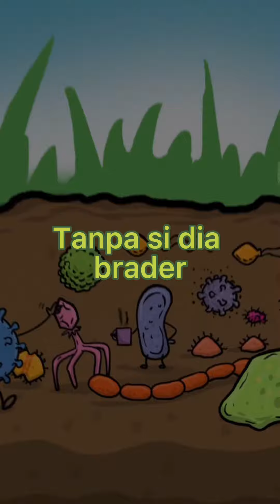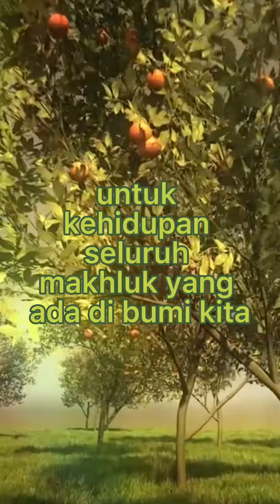Yuk kenalan sama makhluk imut penyubur tanah ini!